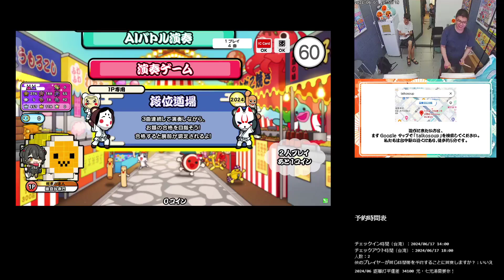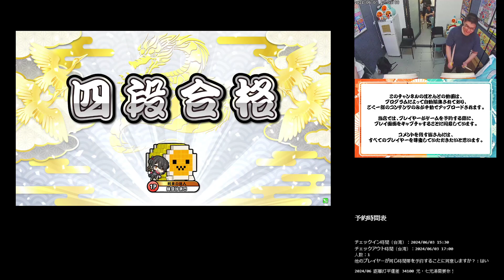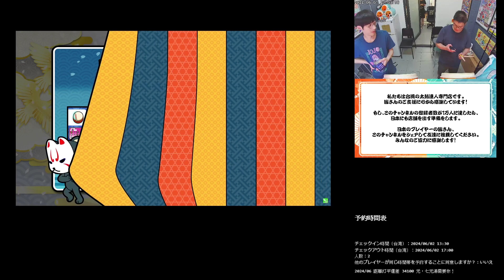段位道場 四段 銀枠赤合格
1曲目：コナモノ☆
おに ★8
良：500
可：69
不可：7
連打数：25

 2曲目：曙光
裏譜面 ★8
良：516
可：93
不可：5
連打数：195

 3曲目：ドドンガド～ン
おに ★8
良：580
可：143
不可：4
連打数：31